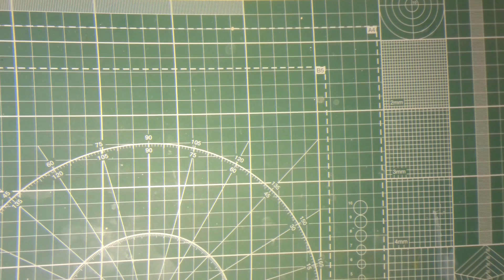Анонсы новых рубрик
Авторская программа Михаила Рябцева Помочь проекту: яндекс кошелек 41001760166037
BTC 19Zy73LVDX4WnEbuJ7DmKdPPGqDhPRgQXi